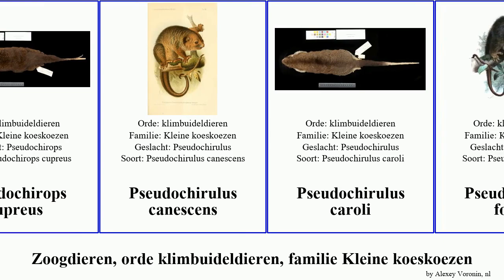Zoogdieren, orde klimbuideldieren, familie Kleine koeskoezen pseudochirulus mammal caroli larvatus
zoogdieren orde klimbuideldieren, familie Kleine koeskoezen.
mammal of Order Diprotodontia Family Pseudocheiridae, language: nl.

Gestreepte koeskoes
Herbert River-koeskoes
Oostelijke koeskoes
Pseudochirops albertisii
Pseudochirops corinnae
Pseudochirops cupreus
Pseudochirulus canescens
Pseudochirulus caroli
Pseudochirulus forbesi
Pseudochirulus larvatus
Pseudochirulus mayeri
Queenslandkoeskoes
Reuzenkoeskoes
Rotskoeskoes